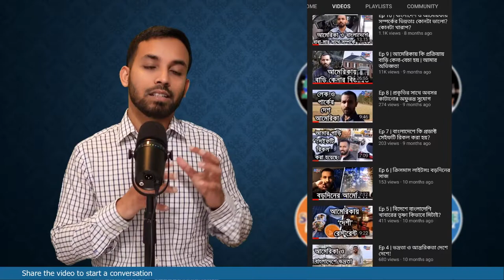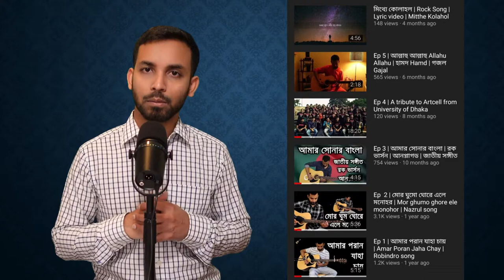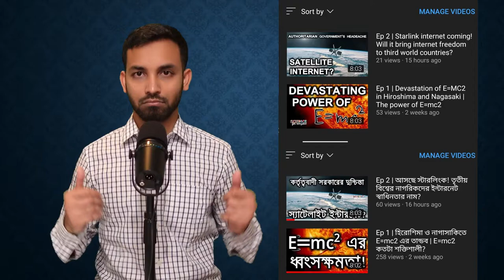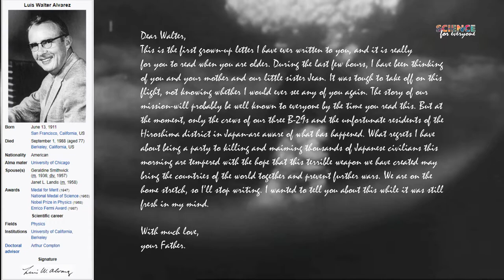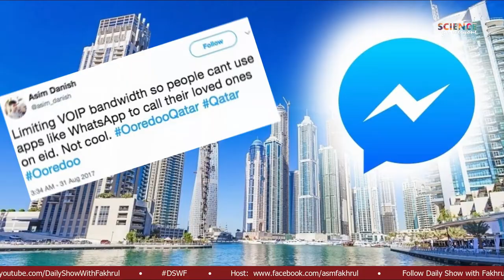Ep 426 | কেনো ৫ টি চ্যানেল খুললাম? কোন চ্যানেলে কি রয়েছে?